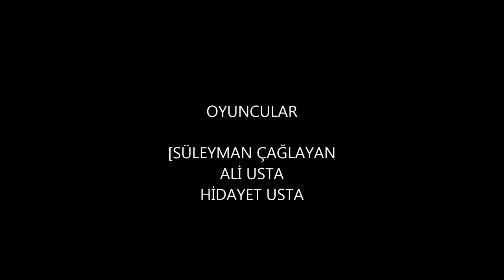ERDAL USTADAN İNCİLER